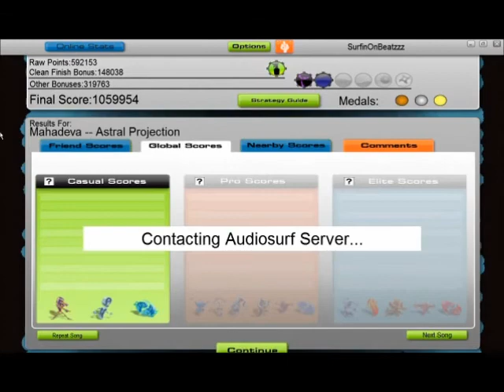Audiosurf -- Astral Projection Top 20 Part 7